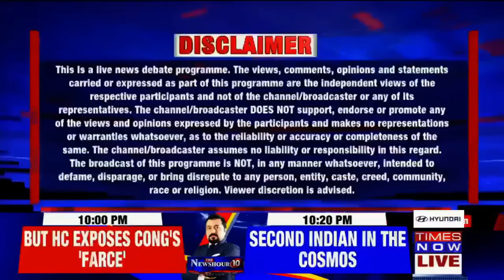Shubhanshu Shukla’s Axiom-4 Mission: Why Bharat’s Big Leap Rekindles Gaganyaan Hopes? Watch Newshour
In this episode of Newshour Debate, Navika Kumar decodes how India’s space ambitions get a major boost as IAF officer Shubhanshu Shukla lifts off with the Axiom-4 mission. Four decades after Rakesh Sharma’s historic flight, Shukla’s journey reignites hopes for Gaganyaan. Is Bharat ready for its next giant leap? The debate now shifts from the launchpad to legacy.

Chapters:
0:00 Historic Milestone: Subhanshu Shukla's Space Journey
0:30 41 Years Later: India's Return to Space
1:00 The Significance of Gaganyaan: India's Human Space Program
1:30 A Journey of Pride: Representing 1.4 Billion Indians
2:00 Captain Subhanshu Shukla: A New Era for ISRO
2:30 Looking Forward: Making History Together